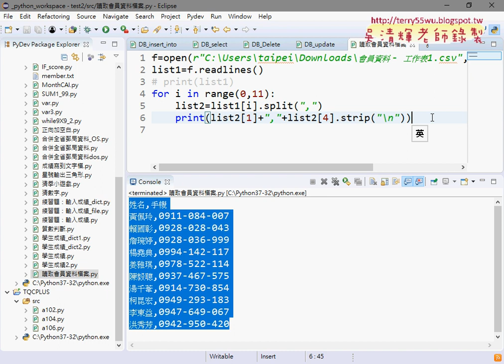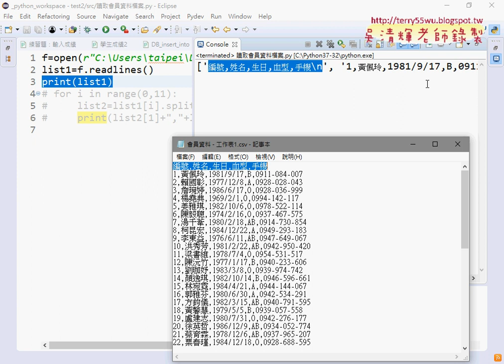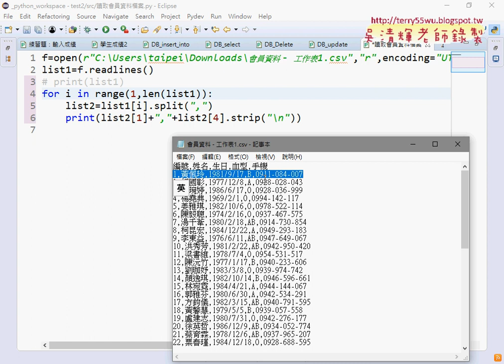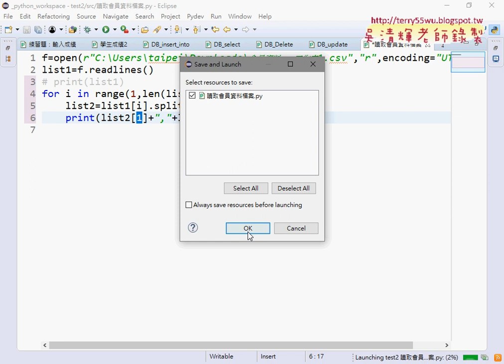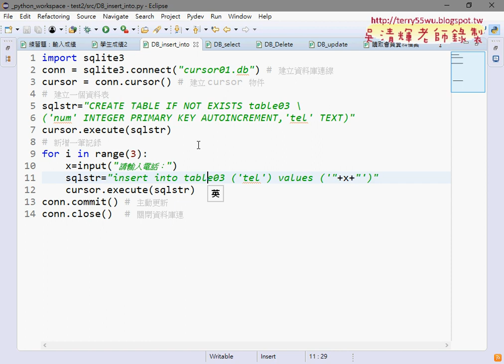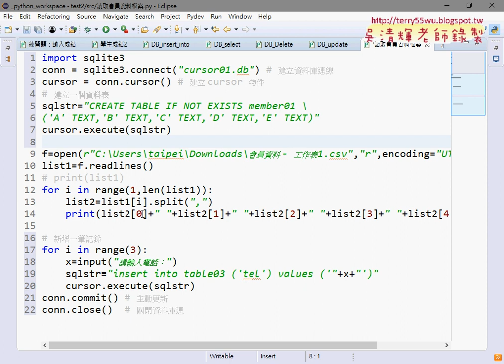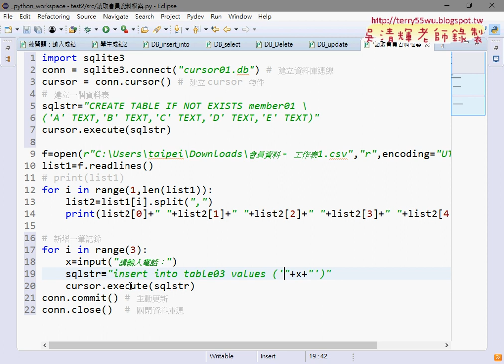06 讀取會員資料與寫入資料庫